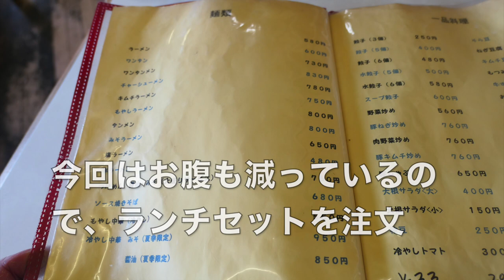千葉市で竹岡式 つち家 竹岡氏を訪ねて 【飯動画】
千葉市に珍しい竹岡式ラーメンに行ってきました。欲張ってセットメニューに手を出してしまいました。　近くにあるって良いですね。